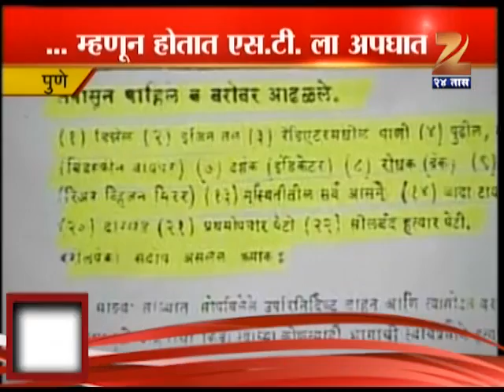ZEE24TAAS : Pune Bus In Worst Condition Cause Accidents